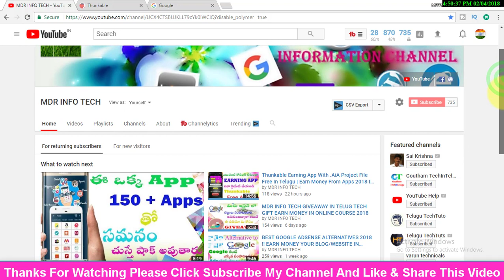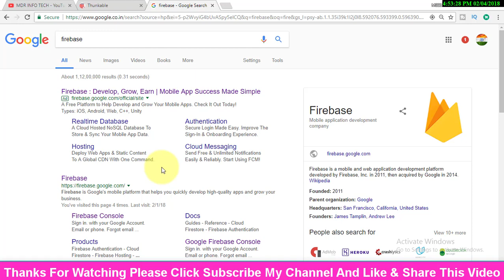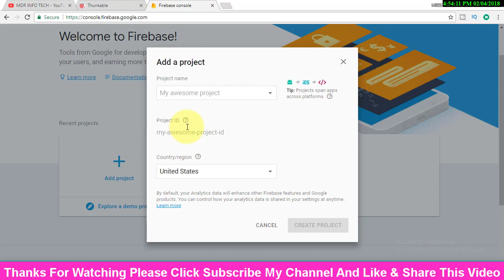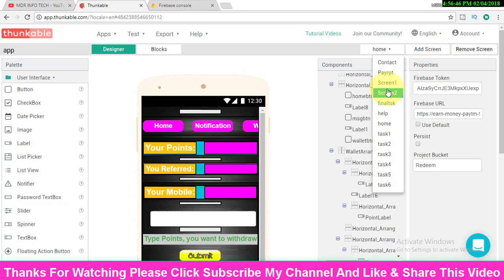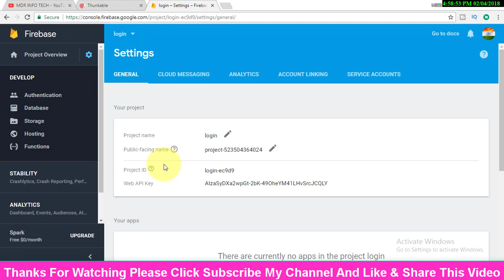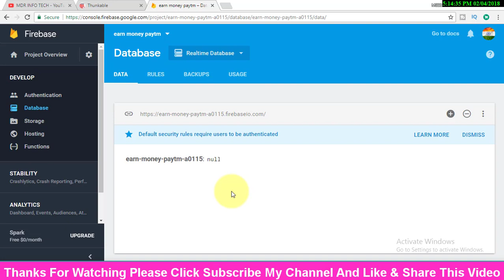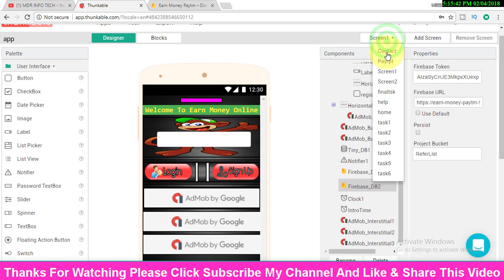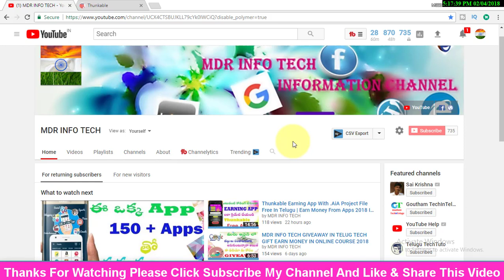Thunkable App Link To Firebase Explain Telugu Video.Android Firebase Connecting Database Telugu Tech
Thunkable App Link To Firebase Explain Telugu Video.Android Firebase Connecting Database In Telugu Tech 2018
For More Updates:
This background music using by Youtube Create Music channel  (YouTube Music Topher Mohr and Alex Elena  )
Thank you Very Much youtube Create